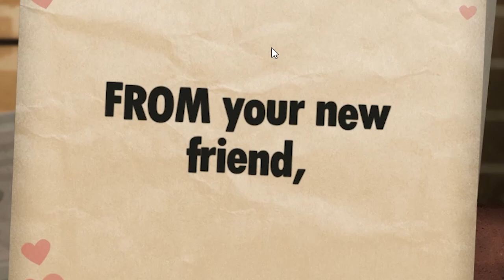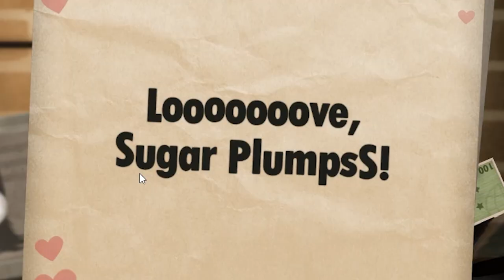The Gang Has A Crush On A Little Girl | Little Inferno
How long can Bow-Tie milk a single game for? Find out this episode on Little Inferno!
[M E R C H]
[F O L L O W  O N  T W I T C H !]
I don't know what a Twitter is but you should follow it.
Music supported by 'your best friend jippy'
Bow-Tie Outro Animation by Littletkyo